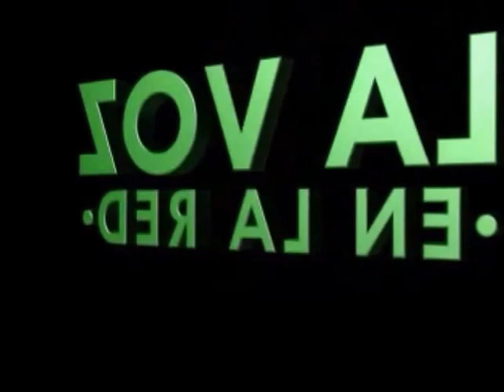¿DE VERDAD HUBO AGRESIÓN A MAESTROS EN EL CONGRESO DE VERACRUZ?